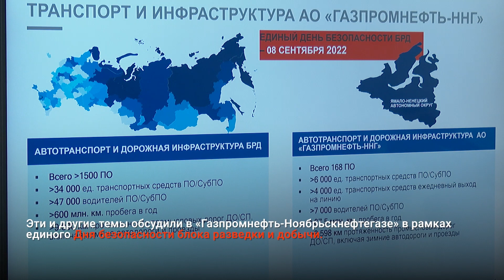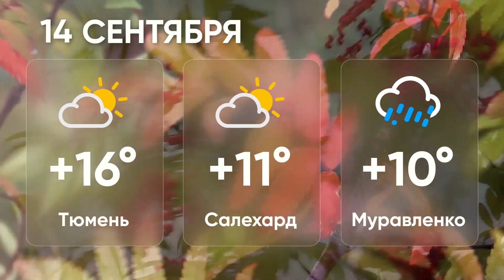"Новости Муравленко. Главное за день", 13 сентября 2022 г.